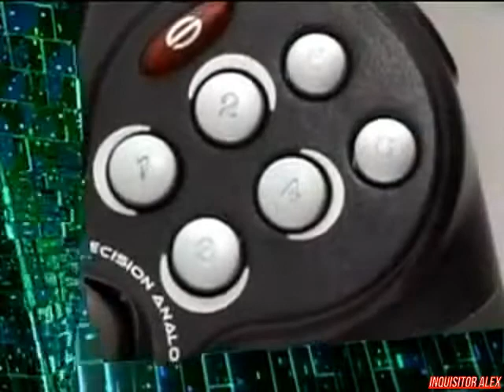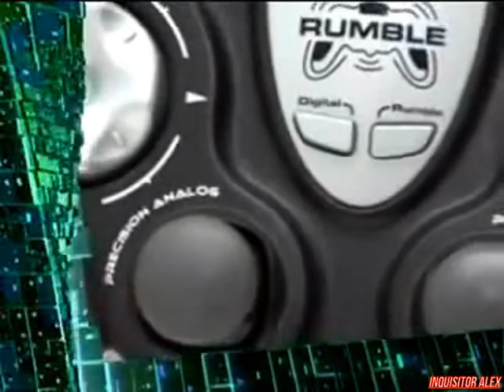17 - Cyber Sport (ТК "7ТВ", 2008 год) 480p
17 - Cyber Sport (ТК "7ТВ", 2008 год)

Новости Киберспорта:
- Анонсирован британский отборочный тур финального этапа Electronic Sports World Cybergame 2008 в Сан-Хосе;
- Вся WarCraft 3-комьюнити следит за изменениями в команде mTw.PokerRoom;
- Состоялось жеребьёвка European Nations Championship по дисциплине Counter-Strike 1.6;
- QuakeCon 2008 готов к очередному турниру.

Школа Виртуального спорта:
- Основы использования пистолета USP в Counter-Strike: Source.

Новейшие киберспортивные девайсы:
- Saitek P2500
- Razer Lycosa
- Enermax Caesar KB005U
- Genius Ergo R800

Турнир ASUS Winter Source 2008:
- Матч между MGC (Москва) и Team46 (Курск)
Игра: Counter-Strike: Source
Карта: de_dust2
Над передачей работали:

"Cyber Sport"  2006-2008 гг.